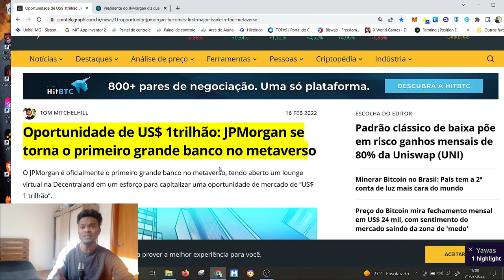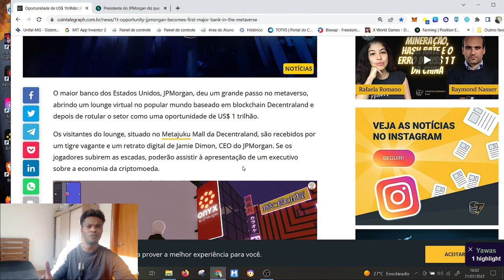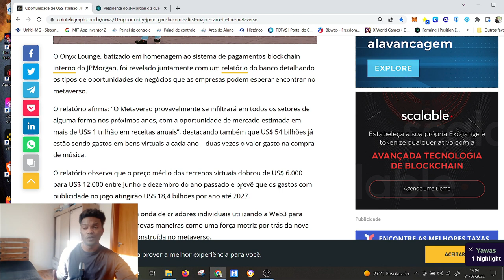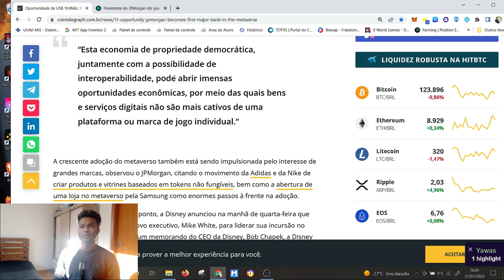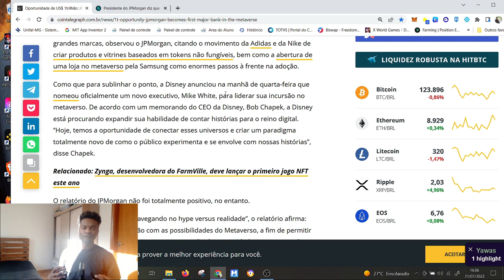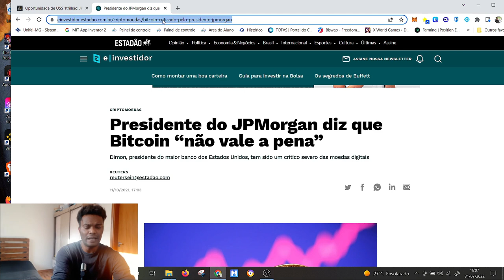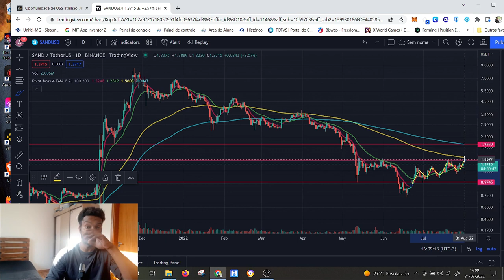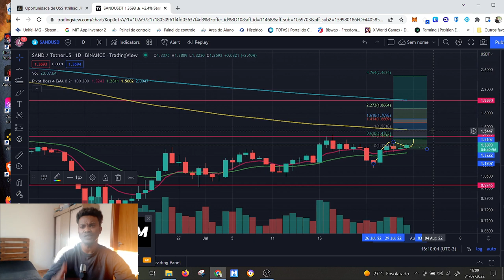JPMORGAN MAIOR BANCO INVESTE NO DECENTRALAND SANDBOX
METAVERSE SANDBOX PRESTE A EXPLODIR com a entrada do jp morgan como investidor e demonstrando possibilidades infinita de crescimento, lembre que jp morgam criticou muito o bitcoin ano passado e agora adere e coloca o pe na agua .Com certeza teremos mais investidores vindo pro metaverse do sandbox devido essa movimentação do jp morgam rumo ao mundo cripto, vem comigo que vamos entender tudo o que pode acontecer com essa movimentação em detalhes dentro do mundo de criptomoedas e games nft.

Criptomoedas: o futuro do seu dinheiro - Murilo Lopes | Hotmart

💲💲💲💲 CURSO QUE ME AUXILIO APRENDER MAIS SOBRE CRIPTOMOEDAS E ANÁLISE GRÁFICAS

💲💲💲💲 CURSO EXTRA COMO GANAHR DINHEIRO NA INTERNET DE MANEIRA FÁCIL.